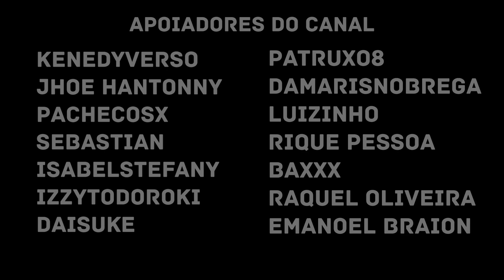Correntes do Destino | Yamato (One Piece) | Basara | REACT - REAÇÃO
Correntes do Destino | Yamato (One Piece) | @BasaraMusic